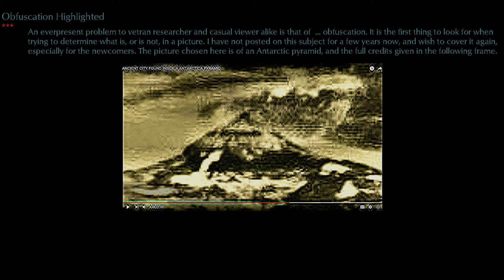Obfuscation Highlighted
A short, hopefully instructive, vid for to-day. The ability to recognize obfuscation in its many forms is essential to getting a grasp on the contents of all the fudged over pictures we encounter continually from NASA et al.     -George